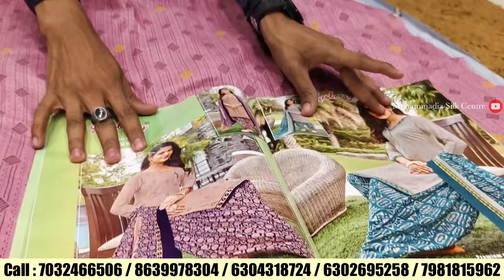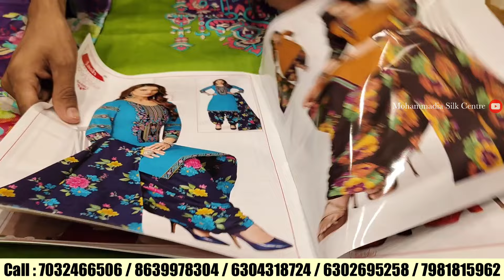Hyderabad wholesal Zarkan Suits Khazana 2.0 💥 Unique Dailywear & Partywear Suits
Address...

No.7 & 9, Lower Ground, Textiles Plaza,Urdu Galli, BESIDE Urdu galli Darga,  Patel Market,Hyderabad

phone no ( Whtp ) 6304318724 / 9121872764